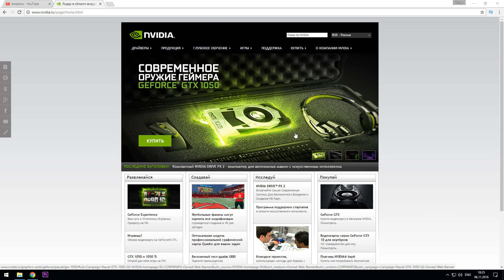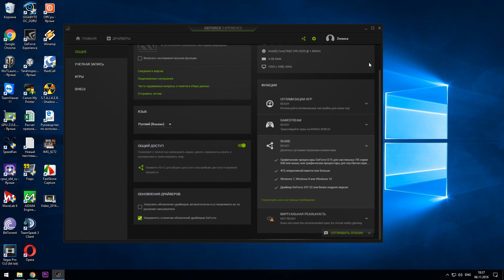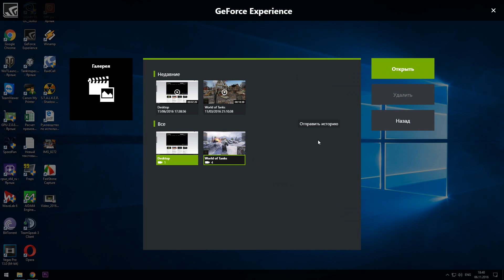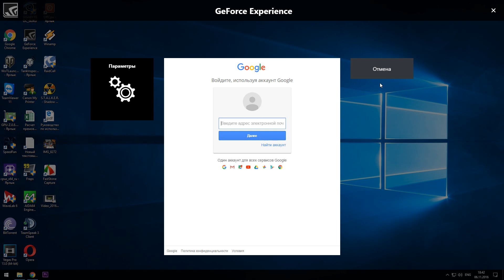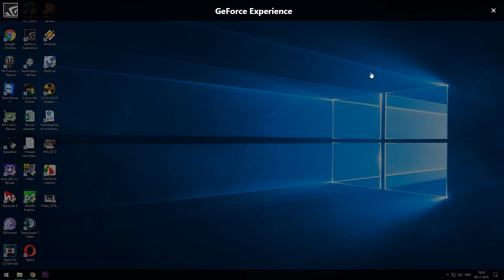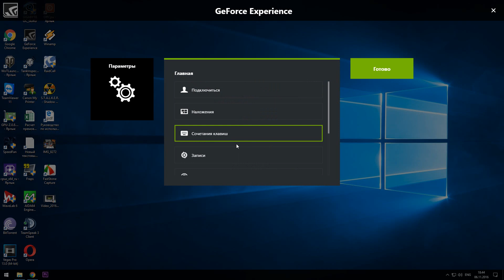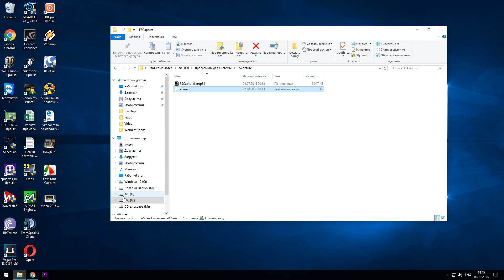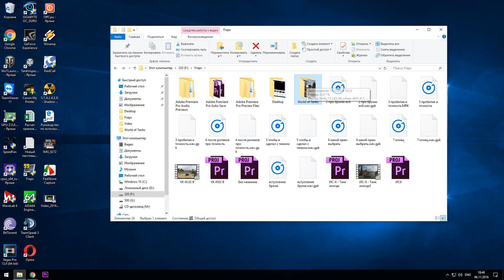Как записать видео с экрана. Как записать видео с игры.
В этом видео расскажу как владельцам видеокарт NVIDIA? проще всего записывать видео из игр либо с рабочего стола.

Для этого Вам понадобиться программа GeForce Experience.

Находясь в игре (либо запустив реплей), нажимаем ALT+F9 (клавиши можно назначить самому) запускаем захват видео на диск, как только нам надо остановить запись снова жмем ALT+F9 и записанный видеоролик сожраняется на диск, куда вы указали в настройках. Формат файла mp4? поэтому его сразу можно выкладывать на youtube.

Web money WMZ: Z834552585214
Ссылка на VSP Group - партнерка youtube для заработка на своих видео Ссылка на YOOLA - партнерка youtube для заработка на своих видео.
Стань блогером - начни зарабатывать на youtube!